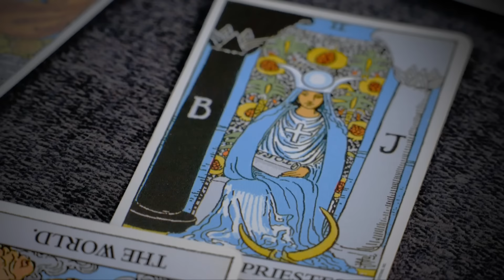Loredana Bertè - Tequila e San Miguel (Official Video)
Loredana Bertè - Tequila e San Miguel

Produzione: WellSee Srl
Produzione esecutiva: Libera Università del Cinema di Roma

Soggetto: Loredana Bertè – Francesca Losappio

Sceneggiatura: Massimiliano Artibani – Consuelo Pascali
Regia: Massimiliano Artibani
Aiuto regia: Consuelo Pascali
Direttore di Fotografia: Jessica Giaconi AIC
Operatori: Luca Oliviero, Stefano Talone
Operatore Drone: Pierpaolo Lanfrancotti
Assistenti Operatori: Angelo Tarquini, Sara Ziccardi, Xiao Duan
Fotografo: Giorgio Aresti
Operatore Backstage: Graal Lucignano
Organizzatore Generale: Fiorenza Scandurra
Assistente produzione: Gilda Salvati - Matteo Panecaldo
Coordinamento comparse: Monica Manfredi

CAST:
Valentina  “Banana” Vernia
Leonardo Cimmino
Barman: Tommaso Losavio
Maga: Amelia Giaconi
Figuranti: Carlotta Pisanelli – Monica Ala – Michela Fabbro – Rosaria Maria Marino – Giada Ferri – Vanessa Gherardi – Rita Daniela Scarlata - Giulia Coccioni – Michela Alessi Innocenti – Sergio degl’ Innocenti – Omar Lessi – Giampaolo Rubino

Consulenza Legale: Avv. Angelisa Castronovo

Ringraziamenti speciali:
Comune di Viareggio, Cantiere Maiora, Giacomo Benelli, Motoryacht Sands ed equipaggio, Cooperativa Ballarò, Federazione Italiana Barman, Navigare Srl